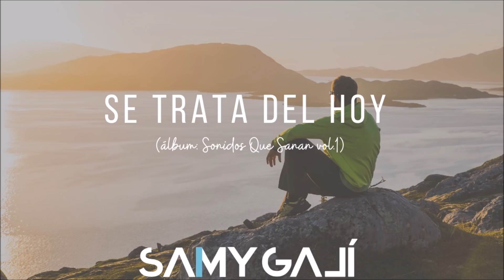"SE TRATA DEL HOY": PIANO RELAJANTE PARA ORAR & MEDITAR | 1 HORA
SAMY GALÍ - "Se Trata Del Hoy"
Música Instrumental de Piano Relajante Para Orar, Meditar, Dormir, Leer. Música Relajante Para Momentos a Solas Con Dios. Música Para Pasar Tiempos Con El Espíritu Santo.
¿Podrías conectarte conmigo?
Samy Galí es un pianista y motivador espiritual el cual tiene como misión, mediante sus sonidos, poder brindar la paz interior que solamente proviene de nuestro Dios. Cada nota que sale de las manos de Samy está inspirada en el Creador y en la necesidad que todos tenemos como seres humanos de poder vivir vidas llenas de paz y serenidad.

2 veces ganador del Premio ARPA al "Mejor Album Instrumental", Galí ha dedicado toda su vida al desarrollo de su talento musical.

Desde su niñez sentado en el instrumento en su isla de Puerto Rico, Samuel Galí Jr. comenzaba a demostrar un talento que solamente podía provenir de Dios ya que nunca había tomado clases. Su papá había adquirido un órgano para la casa pero nunca fué utilizado hasta que el pequeño “Samuelito” colocó sus manos en él.

A la edad de 5 años Samy Galí ya había logrado componer su primera canción la cual tituló “Aplaudid al Señor”. Esta alegre melodía tuvo tanta acogida entre las personas que lo conocía que logró ser grabada en el disco “Levántate” del grupo Club Peregrinitos en Puerto Rico.

A sus 17 años de edad Samy Galí fue invitado a formar parte de un All-Star de músicos y artistas para realizar una serie de conciertos a través de todo Puerto Rico. Entre los músicos y cantantes que formaban parte de esos conciertos se encontraban: Domingo Quiñones, Bobby Cruz, Yuri, Vico-C, Alex D’ Castro, Osvaldo Román, Pedro Brull, Julito Alvarado, Charlie Sierra, entre muchos otros. Esa experiencia sirvió de  trampolín para transportar a Samy Galí a otro nivel musicalmente.

Luego de esa serie de conciertos, Samy Galí ha tenido la oportunidad de trabajar con grandes estrellas de la música latina tales como Daddy Yankee, Elvis Crespo, Jencarlos Canela, Rey Ruiz, Luis Enrique, Tito Nieves, Tony Vega, Andy Montañez, Ismael Miranda, Jossie Esteban, Michael Stuart, Sonora Carruseles, Issac Delgado, Willie Rosario, NG2, Richie Ray & Bobby Cruz, Maelo Ruiz, entre muchísimos otros.

A la edad de 19 años se trasladó a la ciudad de Boston Massachussets para estudiar su bachillerato en Música Profesional en la prestigiosa Universidad Berklee College of Music. Sus estudios en Berklee fueron pieza clave para el desarrollo y perfeccionamiento en el piano.

A los 23 años de edad Samy Galí se mudó a la ciudad de West Palm Beach en el estado de la Florida para trabajar como maestro de música dentro del condado. Fué en esa etapa en donde logró abrir la primera escuela de música totalmente en Español llamada “Ñ School of Music” con el objetivo de brindarle una educación musical de excelencia a la comunidad Hispana del condado Palm Beach.

Dentro de todo el éxito musical que Samy Galí ha tenido, nunca ha dejado de alejarse de su propósito inicial en la música el cual es afectar positivamente los corazones a través del talento que Dios le regaló desde niño.

Este propósito se cumplió oficialmente cuando en el año 2010 lanzó al mercado su primera producción discográfica “Un Sonido de Amor” en la cual se utiliza el piano como personaje principal con el objetivo de traer paz, alegría y aliviar el estrés en cada persona que escuche el disco.

En el 2011 lanzó su segunda producción discográfica titulada "Un Sonido Espontaneo" la cual reúne un total de 9 temas instrumentales.

Recientemente Samy Galí tuvo la dicha de lanzar al mercado la producción "Sonidos al Cielo (vol.1)" la cual consiste de 12 temas de lo que se conoce como "covers" cristianos pero realizadas simplemente a piano. Este álbum fué ganador del Premio Arpa 2018.

Actualmente Samy Galí se encuentra promocionando música todos los meses, la cual consiste en crear sonidos que produzcan paz y sanidad interior a toda persona que la escuche.
🎼 Toda la música está disponible en las siguientes plataformas:

Spotify, Apple Music, Tidal, Amazon Mp3, Shazam.

Solo tienes que buscar bajo: SAMY GALÍ